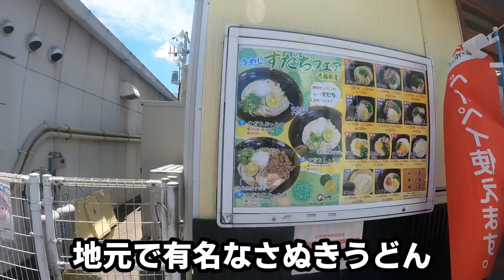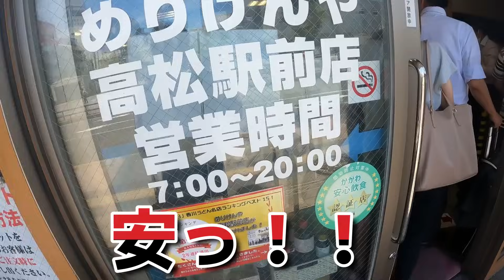【まさかの爆食】魚の出汁さへも無理なフランス夫が初めて四国で讃岐うどんを食べたら、本気でとんでもない事が起こりました！日本食のすごさに感動！【海外の反応】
日本一時帰国はこちら

動画を見つけていただきありがとうございます。南フランスピレネー山脈在住の日仏家族です。
当チャンネルは、子育てや文化の違い、料理、フランス人の初めて体験した反応など様々な面からフランスの今の生活風景を楽しんでもらうコンセプトになります。

(家族の紹介)
・マカロンちゃん: 2017年５月生まれ
・お父ちゃん:関西弁も話せる面白いフランス人
・お母ちゃん:京都出身、美大卒、着付け師の免許取得者、元パティシエ、元祇園でレストラン経営女将

フランスの生活やフランス語に興味ある方、動画が面白いなと感じた方などなど、いいね！ご登録！よろしゅう😌☘️
おおきに〜😊⭐🌸🌟✨☘️